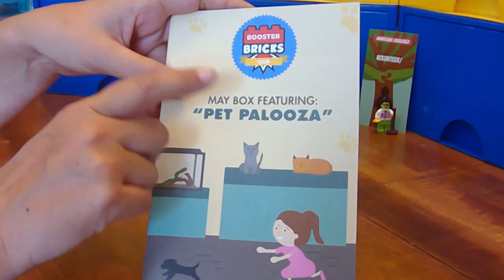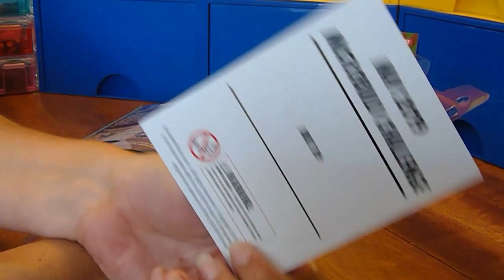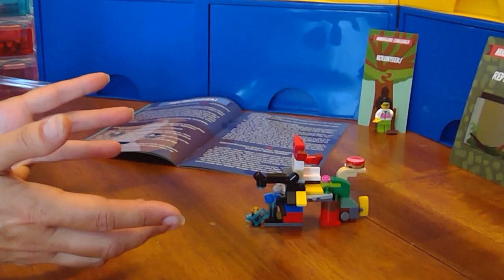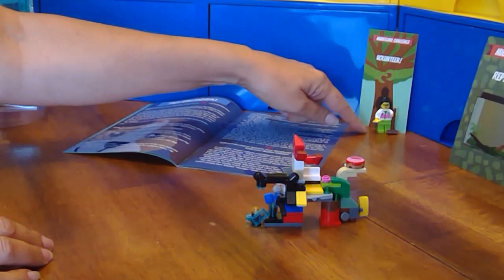MICROBUILD Challenge - Booster Bricks Club - May-June 2019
*** Links to all the build challenges below *** Opening and building the microbuild challenge pack from the BoosterBricks May-June 2019 Challenge Box and creating a microbuild to fit the theme: a reptile habitat! A good imagination is required. When done, I'll post a picture of my build in the Booster Bricks Club Facebook group for a chance to win an awesome LEGO prize pack!